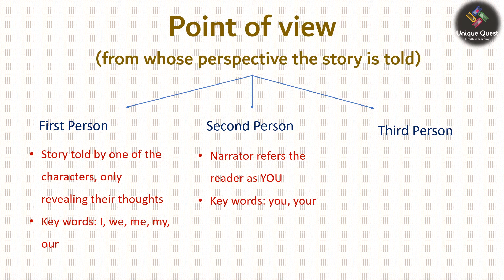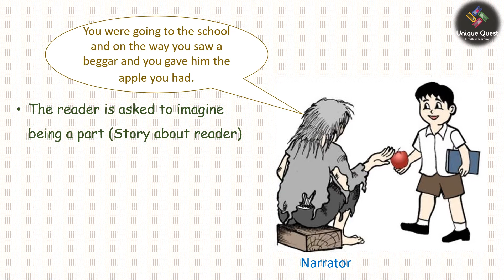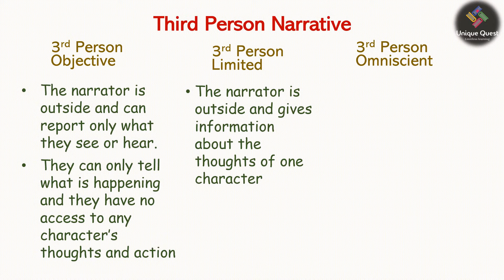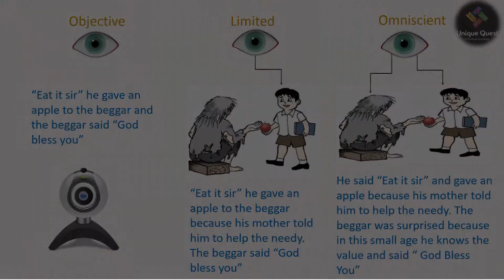Perspective Analysis| Point of view (Types of narration) |Explained In Tamil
In this video I'm going to explain you about point of view

Here is a quick rundown of what we are going to learn in this video
   • What is Point of view
   * Types
   * Notable Example

Watch my videos while Getting ready for Exams.It will help you at last minute preparations.